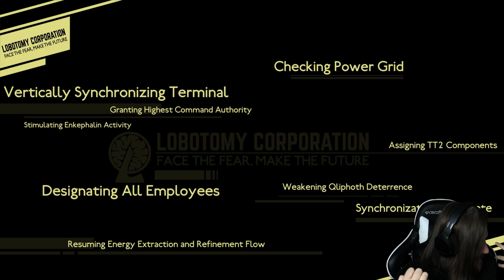Die QUEST des Disziplinär-Teams! - Lobotomy Corporation #45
Lange habe ich auf diese Belohnung gewartet und heute finden wir sie endlich: Die Executions-Patronen! In Kombination mit der Queen of Hatred sind diese Patronen unabdingbar und werden unser Leben bei Lobotomy Corporation in den nächsten Tagen um einiges erleichtern! Doch natürlich lösen sie nicht alle Probleme, vor allem nicht solche der Unkonzentriertheit, wie ich sie heute an den Tag lege...